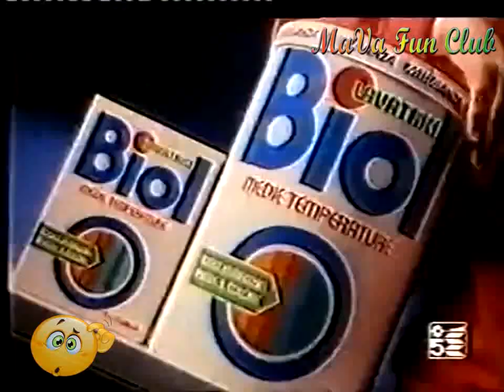Detersivo Biol 1983 Risplende il colore ritrovi il pulito